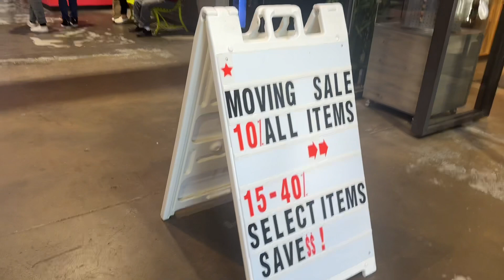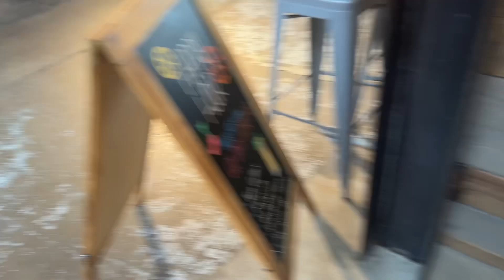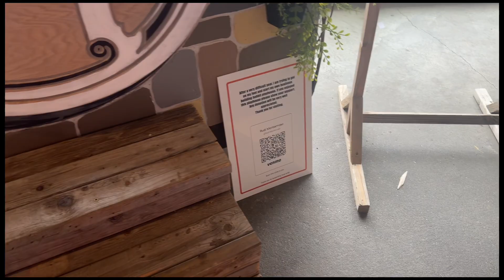Stanley Marketplace Aurora Colorado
2501 N. Dallas Street, Aurora, Colorado 80010

Weekend trip to Colorado

Got tickets for ~$100 round trip Delta
from MSP to Denver (DEN)! Denver is great place to do weekend trip from MN!

Agenda:
Saturday arrive 8am
Pick up car rental at Budget (took forever)

Hmart shopping: snacks and water bottles

Priority Pass Airport Lounge